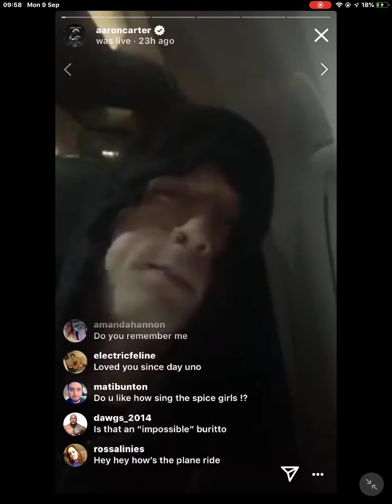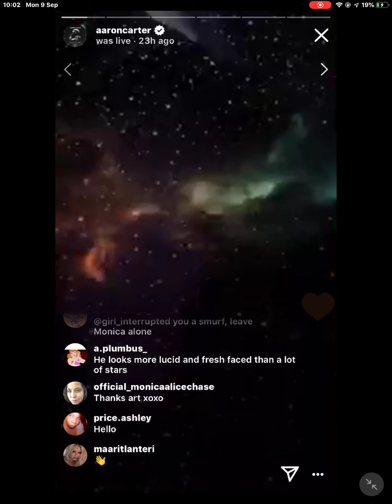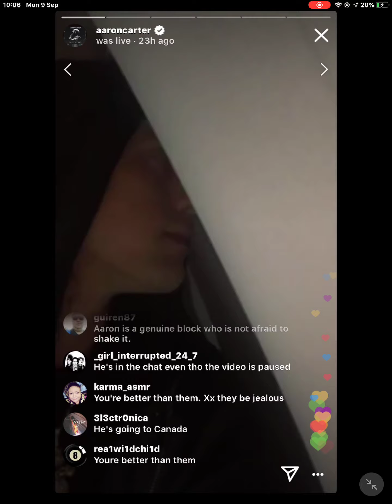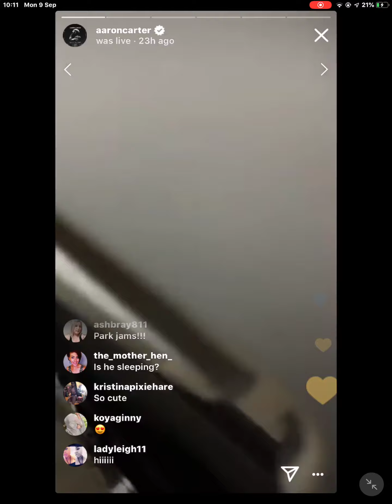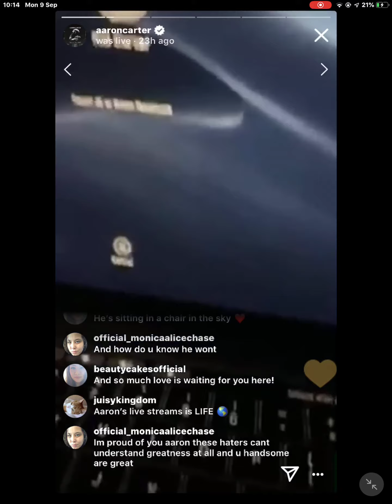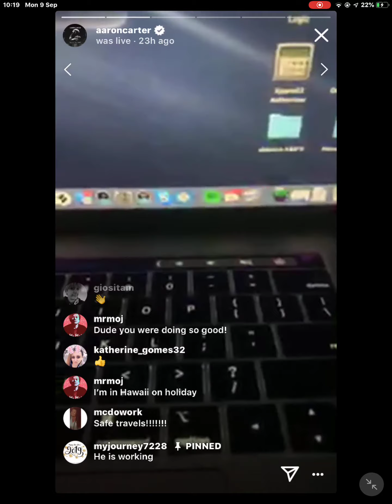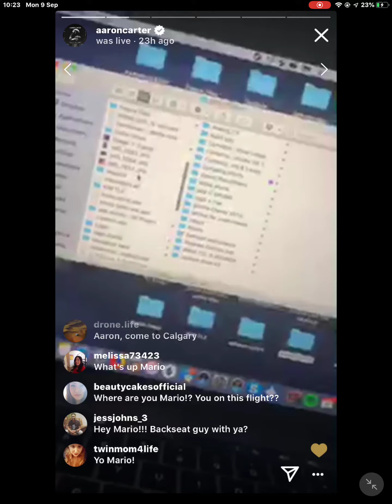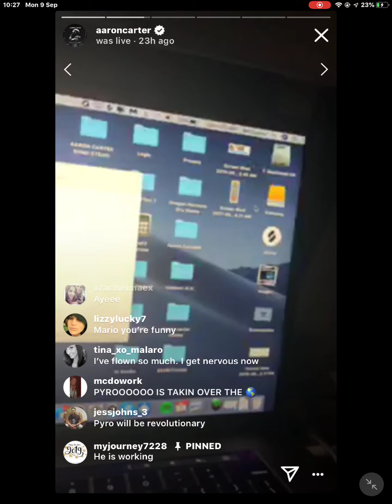@ AArON cARTer - InstaGram-Live | IG-live | Insta-Live / INSTa | InstaGram / iNSTO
(know) less and/or even no (real) loneliness any-more.

we are + keep MISSing AAron CARTer! SO incredibly MUCH... very terribly much! + EVEn far beyond + still hoPING some-one UPLOADed all IG-LIVEs

so LOSt. wit-hout...

hEARt STOPs. that's how pretty? beautiful! you are... d8 dat er na SteVen no funny one meer over is

iKEA. nu...